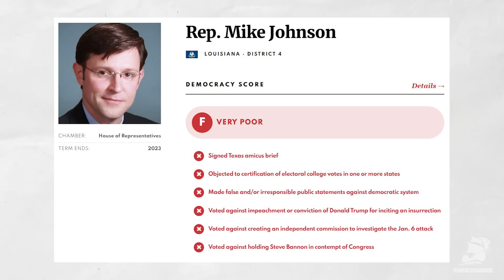BREAKING: GOP Picks Most EXTREME Anti-Gay, Anti-Abortion Speaker Yet | Tim's Take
Tim Miller takes on the newest Speaker pick -- Rep. Mike Johnson of Louisiana. He looks unassuming, but his political beliefs are genuinely shocking, verging on dystopian. The list is extensive: draconian anti-abortion restrictions, strongly anti-gay, against broadly popular social programs, etc.

Tim also addresses the risks to GOP House members who represent moderate districts. Voters will absolutely HATE this new Speaker, and these blue and purple district members may pay a heavy price for their support.